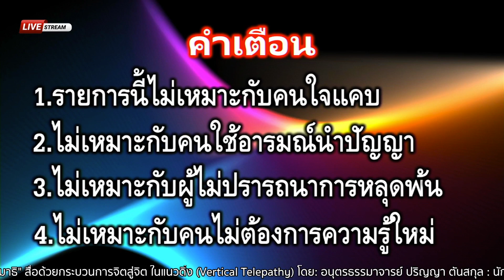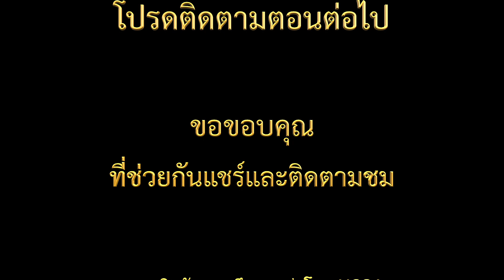Ep.294: ธรรมชาติสมาธิ 1/9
รายการ: จิตจักรวาลอ่านโลก
Ep.294/1: ธรรมชาติสมาธิ
สื่อถ่ายทอดสดในระบบจิตสู่จิต
จากองค์จิตจักรวาล
พระผู้เป็นเจ้าเหนือทุกสรรพสิ่ง
พระบิดาแห่งจิตวิญญาณของมนุษย์และสัตว์

โดย: อาจารย์ปริญญา ตันสกุล
พระบุตรเอกแห่งพระบิดาฯ
ผู้กลับมาตามสัญญาเพื่อฉุดช่วยเพื่อนมนุษย์
ให้ได้พบแสงสว่างนำทางสู่การหลุดพ้น
ก่อนโลกจะถึงกาลสิ้นยุคพลังงานเก่า
ภายในเวลาอีกมิช้ามินานนี้แล้ว

ถ่ายทอดสดผ่าน 3 ช่องทาง

เพื่อบอกบุญไปยังเพื่อนมนุษย์
ได้รับรู้รับทราบและรับฟังโดยทั่วกัน